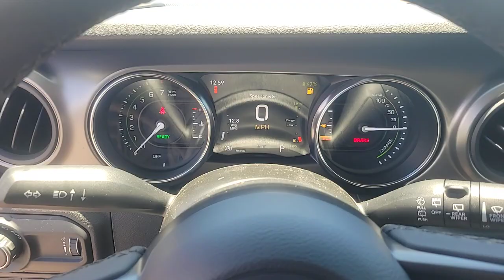2023 Jeep Wrangler Las Vegas, North Las Vegas, Henderson, Summerlin, Pahrump 00830694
Granite Crystal Metallic Clearcoat New 2023 Jeep Wrangler Base 4xe available in 6520 Centennial Center Blvd., Las Vegas, Nevada at Prestige CDJR. Servicing the Las Vegas, North Las Vegas, Henderson, Summerlin, Pahrump area.

Prestige CDJR
6520 Centennial Center Blvd

Granite Crystal Metallic Clearcoat 2023 Jeep Wrangler Base 4xe 4WD 8-Speed Automatic 2.0L I4 DOHC 2.0L I4 DOHC.brbrRecent Arrival!